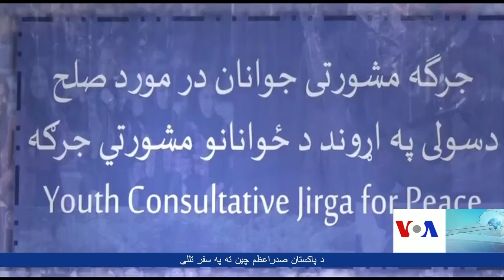Afghan Women Peace Talks - ‏VOA Ashna